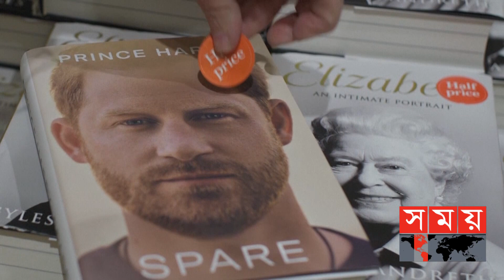বিক্রি শুরুর ২৪ ঘণ্টার মধ্যেই ১৪ লাখ কপি বিক্রি | Prince Harry Book | Spare | Somoy TV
এক দিনে ১৪ লাখ কপি বিক্রি হয়েছে প্রিন্স হ্যারির আত্মজীবনী স্পেয়ার' এর ইংরেজি সংস্করণ। যা প্রকাশক পেঙ্গুইন র‍্যান্ডম হাউসের জন্য একটি রেকর্ড। এদিকে, আত্মজীবনী প্রকাশের পর প্রথমবারের মতো হ্যারির জনপ্রিয়তা নিয়ে করা এক জরিপে দেখা গেছে, যুক্তরাজ্যে তাঁর জনপ্রিয়তা ক্রমাগত কমছে

Somoy TV: t.ly/Se1z
Somoy TV Bulletin: t.ly/iqIq
Somoy Entertainment: t.ly/3dWC
Somoy Sports: t.ly/iASp
SOMOY TV ISLAMIC: t.ly/zU6a

Somoynews.tv: t.ly/Y7ab
খেলার সময়: t.ly/xJ5H
সময়ের গল্প: t.ly/EW3M
এ সময়ের বাণিজ্য : t.ly/m3ir

Groups:
Somoy TV (Official)✅: t.ly/ajiO
Somoy Entertainment✅: t.ly/8CLh
Somoy Business✅: t.ly/4xaJ